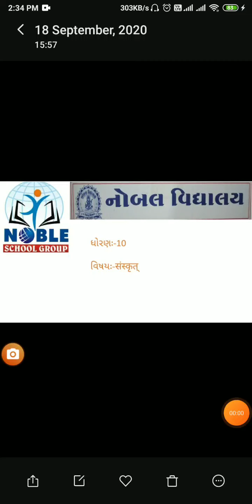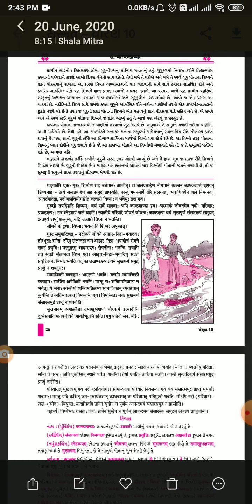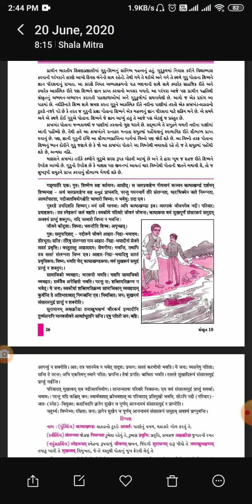Stanadard 10 Sanskrit Lecture 16 By Lalitsir Dave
Standard - 10 Sanskrit Video Lecture in Gujarati For GSEB